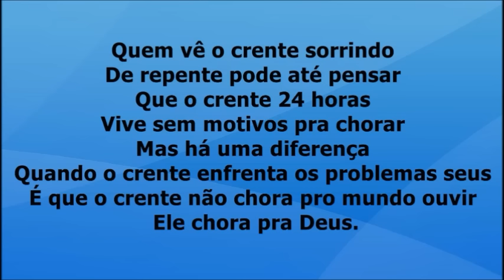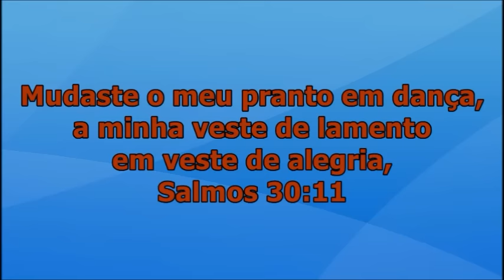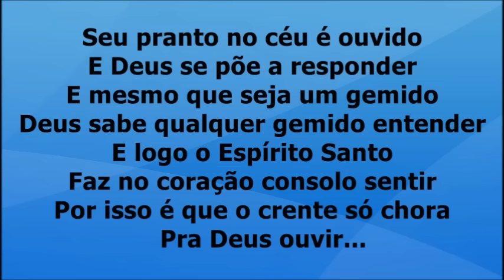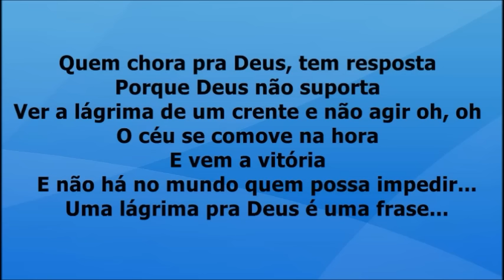Quem Chora Pra Deus - Elaine de Jesus playback com letra